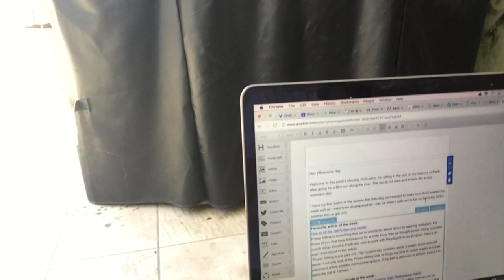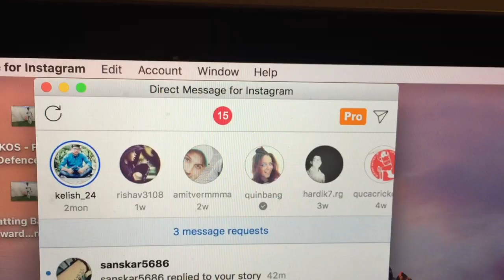Scolls Stories 1: LETS START VLOGGING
Scolls Stories - Ep 1: Lets start Vlogging - Monday 2nd October

Welcome to the first edition of Scolls stories. We're aiming to bring you a vlog of what we're up to at Cricket Mentoring 3-4 times a week to begin with. Here is a snapshot of my day on Monday 2nd September that included 7 x 1-1 45 minute coaching lessons, constructing our weekly Monday Motivation email, a run along the river, what I ate for lunch, watching Nic Maddinson score a big hundred for NSW + questions from our Instagram community.

I hope you enjoy this insight into what we get up to at Cricket Mentoring.